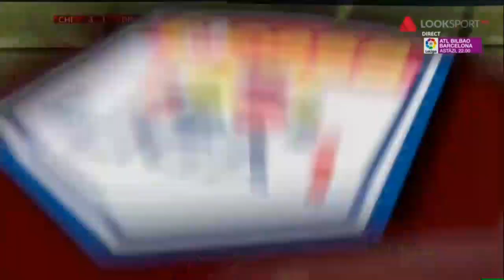Chindia - Dinamo 3-1, gol Cherchez (64) I Casa Liga 1 I Etapa 6 I 2019-2020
Chindia - Dinamo I liveVIDEO I Casa Liga 1 I Etapa 6 I 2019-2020

Chindia: Aioani - Martac, Benga, Leca, C. Dinu -  Neguț, L. Mihai, Bic, A. Șerban - Cherchez, D. Florea
Antrenor: Viorel Moldovan
Rezerve: I. Popescu, D. Dumitrașcu, Ad. Ioniță, V. Rață, Burlacu, Yameogo, Voduț
Absenți: -

Dinamo: Piscitelli - Moura, Klimavicius, Ciobotariu, Sin - Răuță, R. Grigore - Sorescu, Bru, Mihaiu - Montini
Rezerve: Straton, M. Popescu, Corbu, D. Nistor, Moldoveanu, D. Popa, G. Grețu
Antrenor: Dusan Uhrin jr.
Absenți: I. Filip, Bejan, Brito, Mrzljak (accidentați)

Stadion: „Ilie Oană" - Ploiești
Arbitru: Iulian Călin / A1: Daniel Hulubei / A2: George Neacșu / Observator: Corneliu Fecioru
Acest canal apartine eAD, detinatorul legal al utilizarii drepturilor TV in digital pentru Liga 1, Liga 2 si Cupa Romaniei.